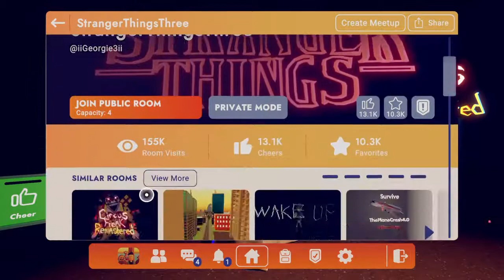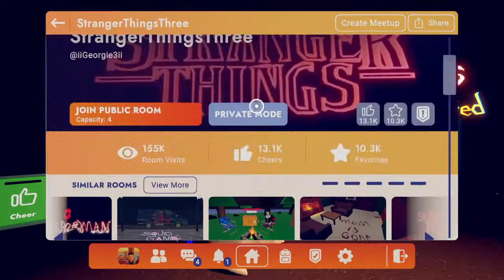horror rec room